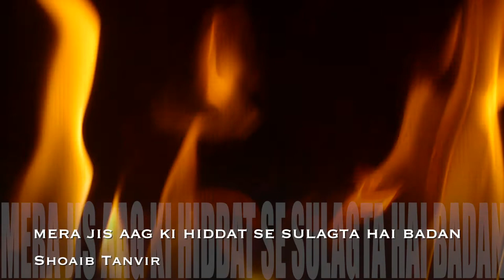mera jis aag ki hiddat se sulagta hai badan - shoaib tanvir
Nazm:

mera jis aag ki hiddat se sulagta hai badan